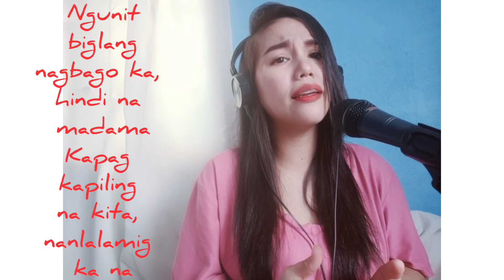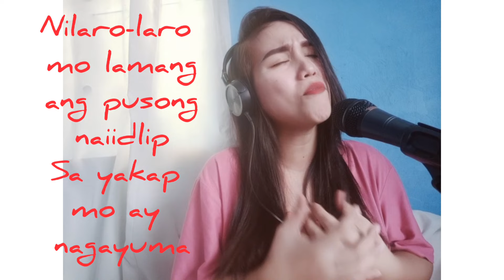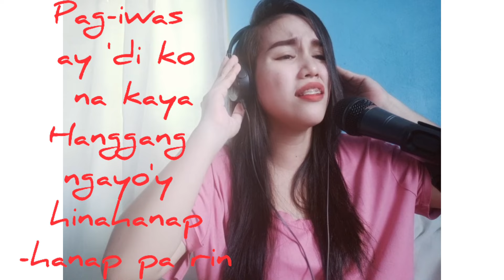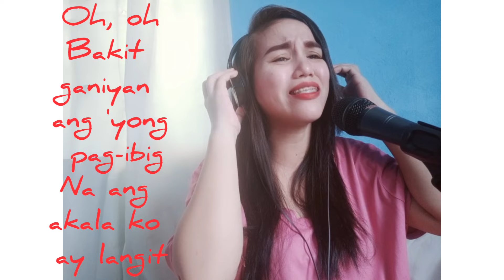Lason mong Halik by Katrina Velarde (COVER By: JANCY TAMARES)